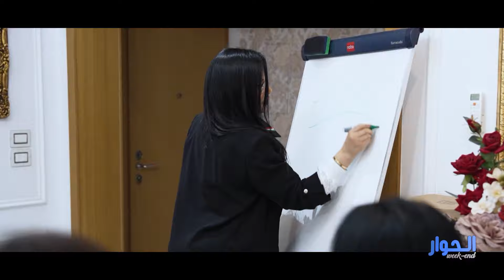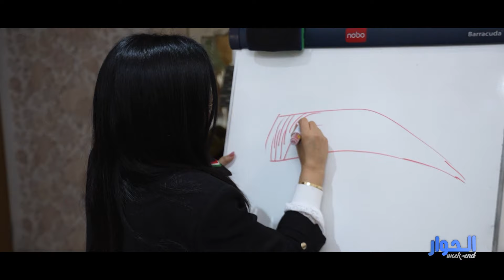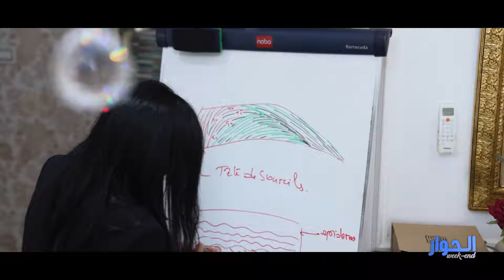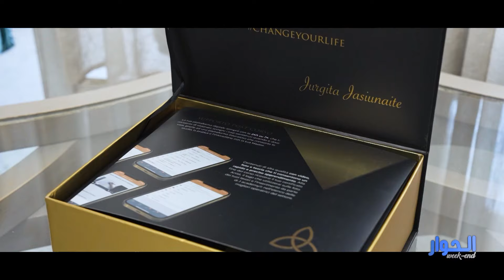El Hiwar Week End S01 Episode 30 25-02-2024 Partie 03